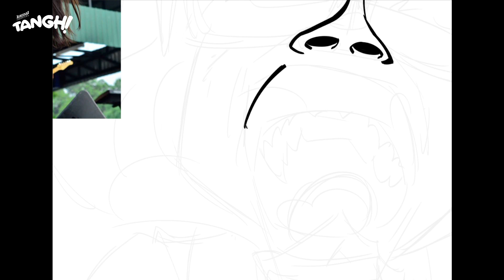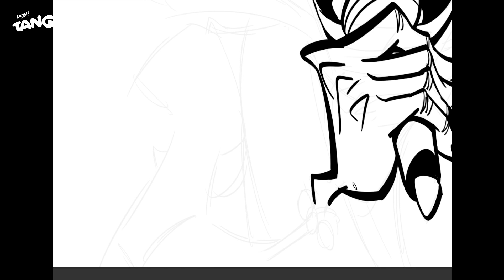Soya (2nd try)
Monthly challenge in PEDUKAR's group. This month subject is local multitalented artist. Mr Soya. This is my 2nd attempt and I've been meaning to do some drawing in comic style. Took sometime, but I'd succeed it. Still of course, not as I expected. My comic's strokes lately have been dominate with my caricature's strokes. I should do quite a bit of practice on that, apprently...